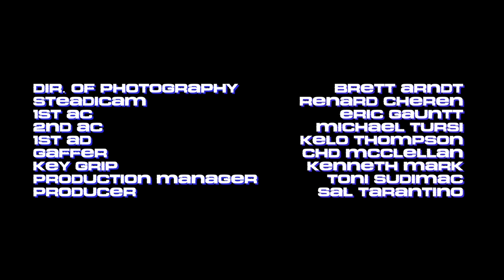DCG Shun & DCG Bsavv - House Party (Official Music Video)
Directed & Edited: Cole Bennett
Song Produced by: Ryder Johnson of Internet Money
Starring Adin Ross

DP: Brett Arndt
1st AD: Kelo Thompson
1st AC: Eric Gauntt
2nd AC: Michael Tursi
Steadicam: Renard Cheren
VHS: Jimmy Lee Smith

Wardrobe Stylist: Aunna Kelly
Wardrobe Asst: Iryielle Barrett
Art Coordinator: Rashi Jain
Set Dresser: Andrew Caso

Gaffer: Chad McClellan
Key Grip : Kenneth Mark
Swing: Chase Erickson

Producer: Sal Tarantino
Production Manager: Toni Sudimac
Associate Producer: Jake Millan